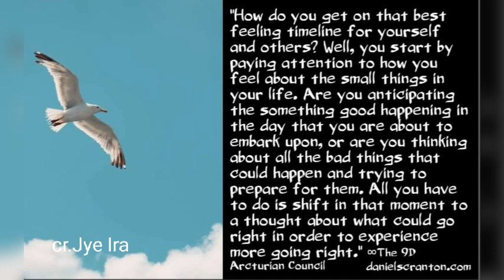Ep.1487 ข้อความจาก Saint Germain